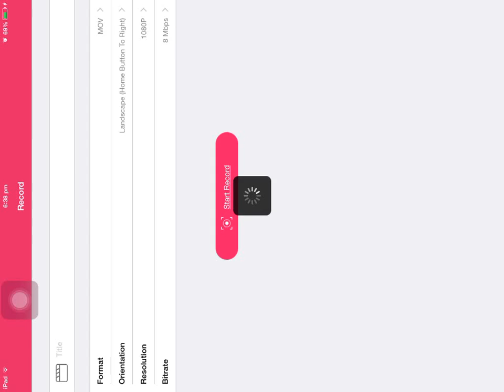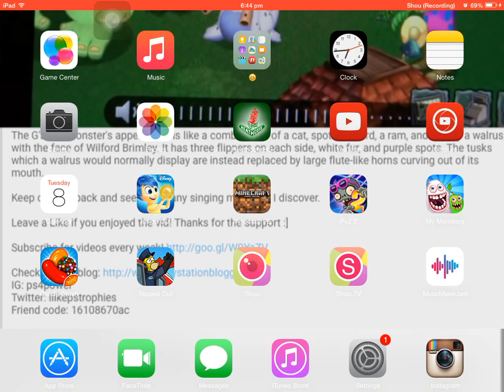Pvz2 #7 | Ancient Egypt | ONLY ONE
Only one level today peeps